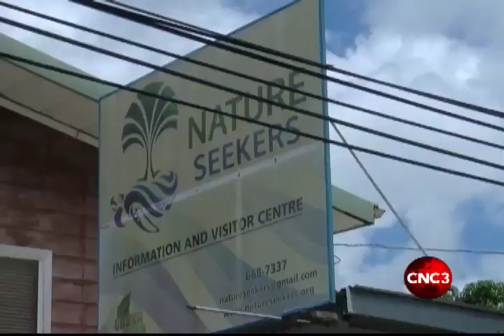Nature Seekers get donation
When you think of leatherback turtles and conservation groups, there's one group that's prominent in people's minds, nature seekers.

However, in 2020, covid restrictions led to the closure of beaches and rivers and effectively cut off the group's ability to earn income.

On the brink of insolvency, the organization's decades of work attracted the attention of a Canadian tech billionaire, who has allowed the group to not only come out of its financial hole but fund their projects for the next five years.

Kalain Hosein and cameraman Neil Romain bring you this story.